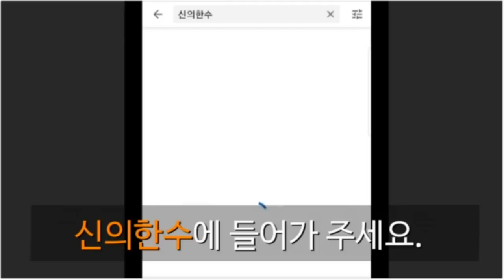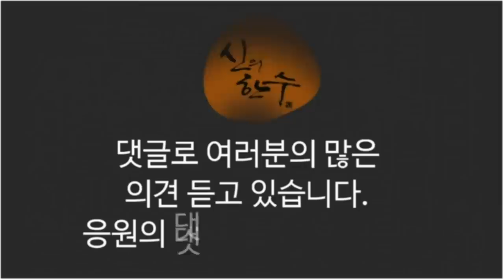민주당 비례대표 난리 폭망! (박완석 문화부장) / 신의한수